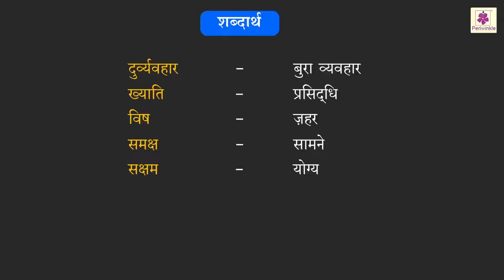Kadva Paudha | Grade 4 Hindi Bedtime Story For Children With Moral | Periwinkle